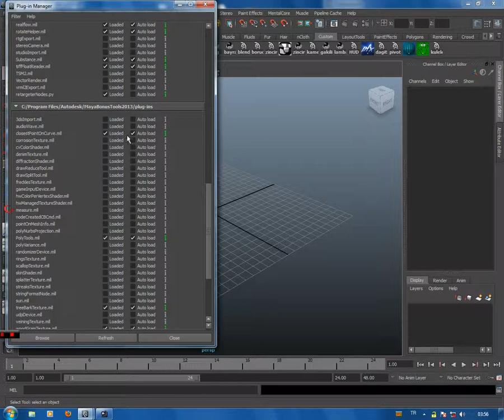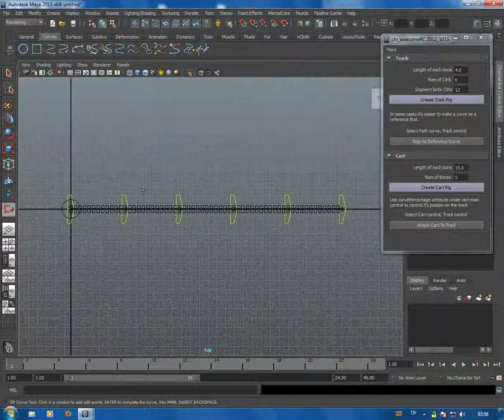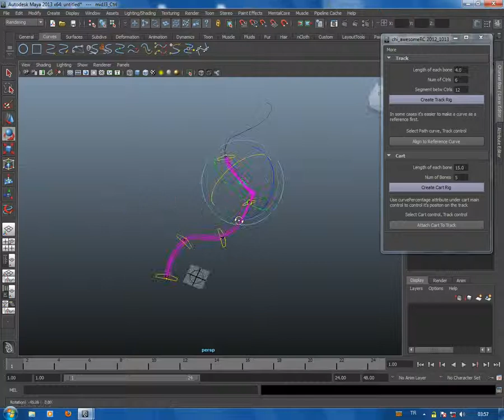Maya 2013 tren lokomotif ray sistemi ders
Maya 2013 tren lokomotif ray sistemi - "chi_awesomeRC" script dersi 3 dakika